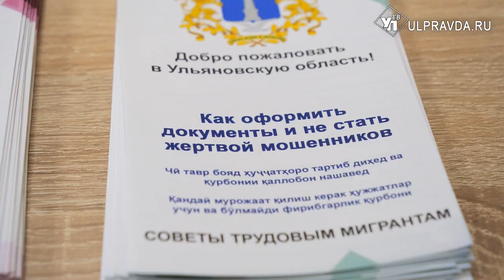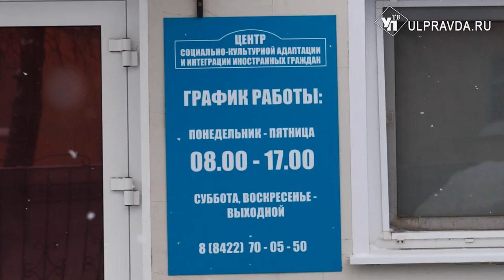Учат историю и права. Как в Ульяновске адаптируют иностранных граждан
В Ульяновске работает Центр социально-культурной адаптации иностранных граждан. Уроженцам других стран помогают узнать культурные, правовые и медицинские особенности нашей страны. С августа более 1000 иностранцев получили помощь в Центре. Подробности в нашем материале.